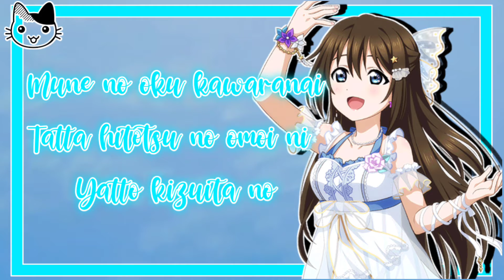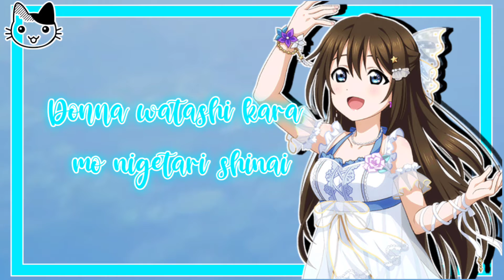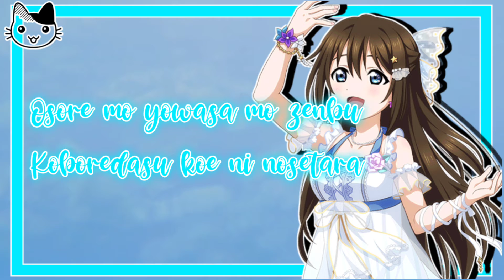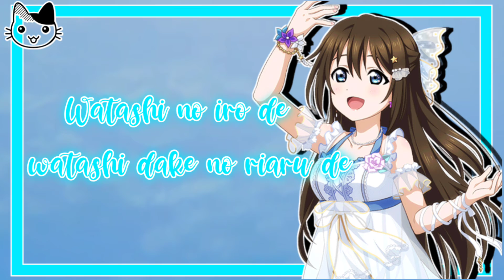Love Live ! Solitude Rain Full Lyrics ( Shizuku Osaka ) || Request by : Aka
Hình như background không hợp với video nhỉ 😑